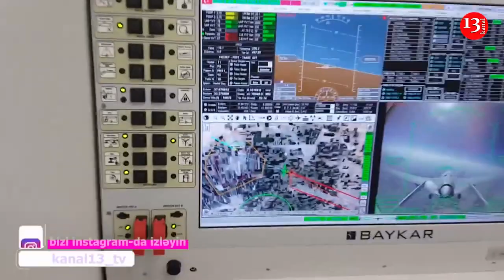"Это просто "БЕСПИЛОТНОЕ ПОРНО"- генерал Ходжес об уничтожении армянской техники